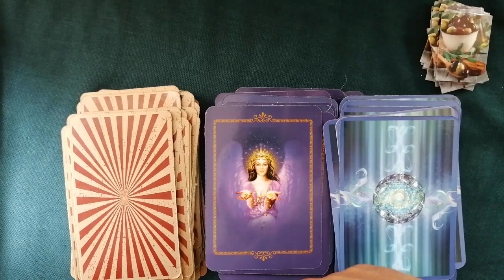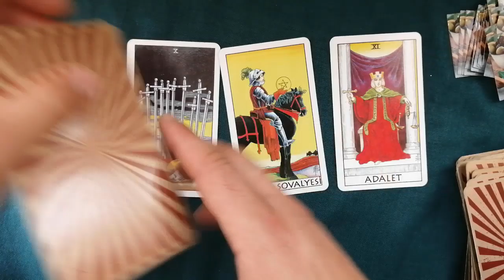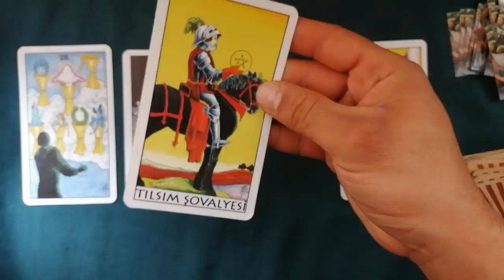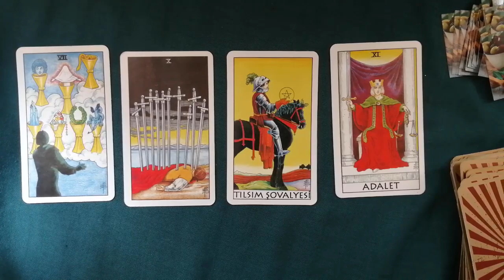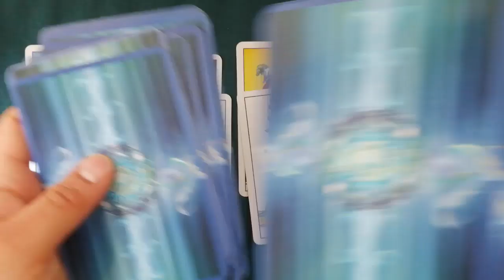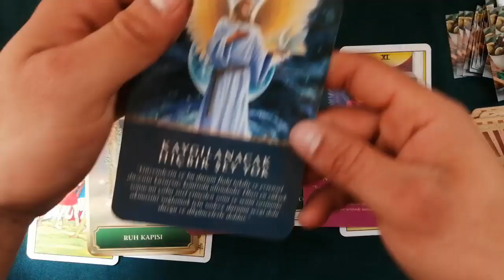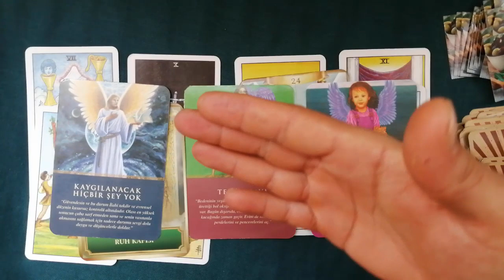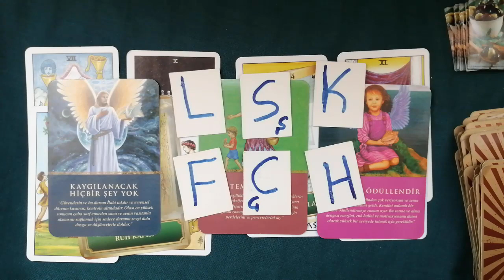♎TERAZİ BURCU♎ Barışma Ve Geri Dönüş // Haziran Ayı Tarot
Terazi burcu aşk, ilişkiler, eğitim ve kariyer gibi konularda ne gibi gelişmeler ve sürprizler olacak? Terazi  burcu haziran 2020 Tarot falı sizin için neler söyledi? Ayrıca yükselen Terazi  ve ay burcu Terazi olanlar da videoyu izleyebilirler. Belki sizin için de mesajlar vardır.

Terazi burcu aşk hayatı, eski sevgili, yeni sevgili, kariyer, evlilik ve eğitim konularına odaklanarak sizin için Terazi  burcu Tarot falı baktım. Bakalım kimlere nokta atışı fal gitti? Yorumlara yazınız..